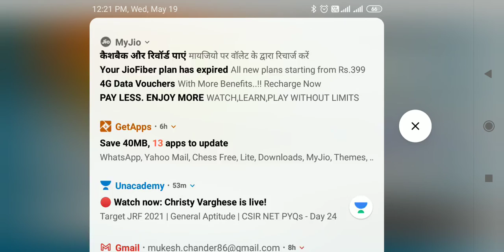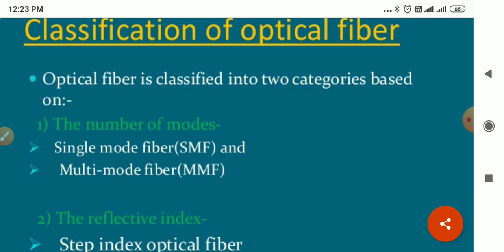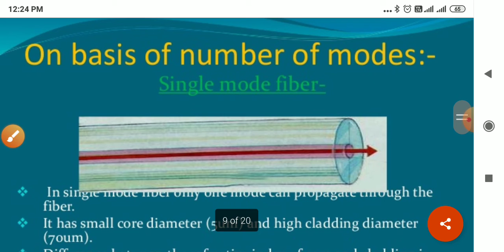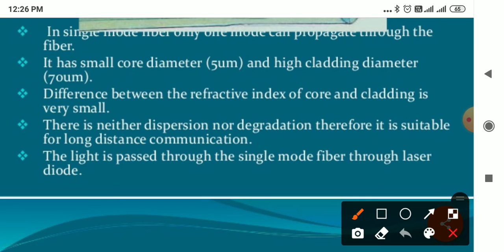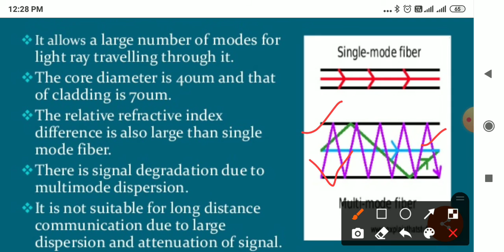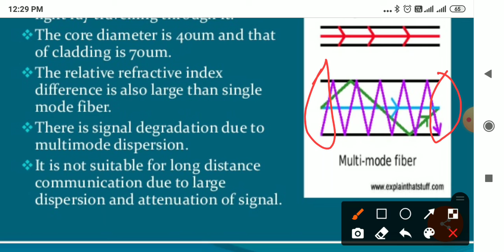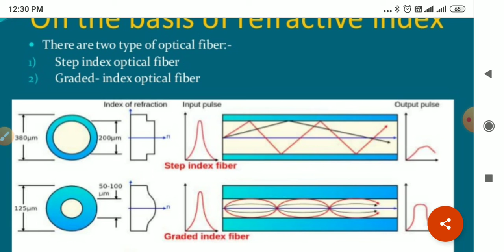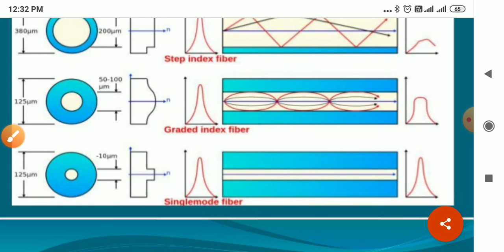Optical fibre (single and Multiple Mode) | Type of optical fiber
single mode fibre, multimode fibre, step index and graded index fibre